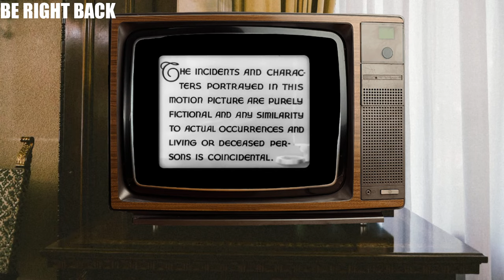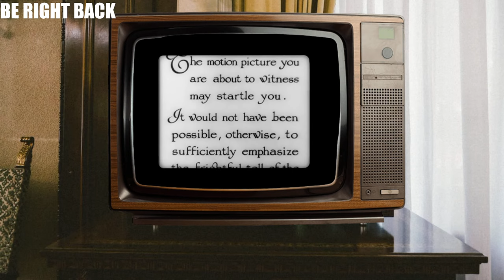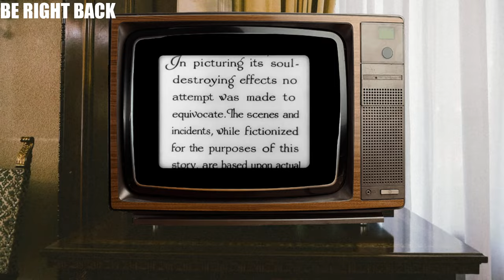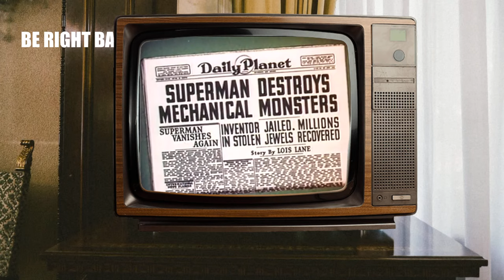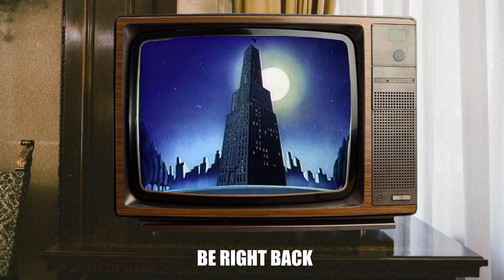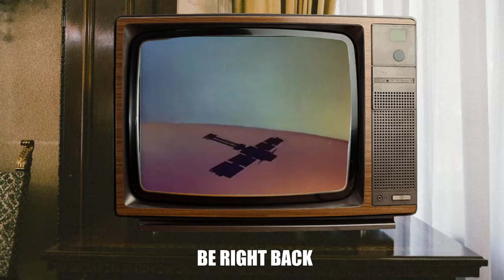Let's Play: Star Wars Jedi Survi.....PSYCH! it's PUBG (The Chicken Dinner Saga STILL Continues..)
I am going to see someone about my addiction.